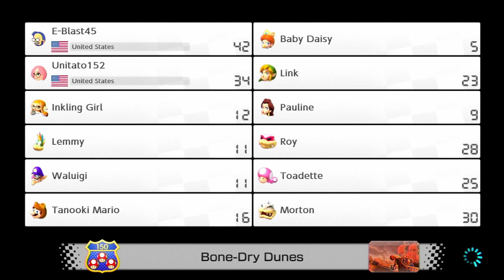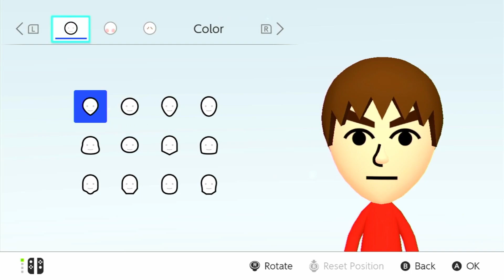Movie Sonic Vs Movie Amy in Mario Kart 8 Deluxe! Amy's Anger is Growing!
Hey there Movie Crew, its your star Movie Sonic, back at it again with another video! This time an old friend decided to show up, but i think she's gone crazy, first she wants to play mario kart with me and then the next second she wants to kill me!

 🔴TEAM SEGA BROS CHANNEL DESCRIPTION🔵

🔴Hey there everyone! This way past cool channel known as Team Sega Bros is a parody channel where Movie Sonic The Hedgehog and Mighty The Armadillo play video games, do reaction videos, and so much more cool stuff! This channel is not intended to be an original channel. If you do enjoy this channel’s content and want to see more, make sure you punch that like button and spin dash that subscribe button and spread Mighty and Movie Sonic’s content around! They really appreciate it, anyways, cya later! And stay awesome!🔵

__________________________🎥Social Medias✊___________________________

___________________🔴Special thanks to the Sega Bros!🔵___________________

Movie Amy: @Unitato152

Movie Tails:  @Yakols_Firestar

Movie Knuckles:  @blazingandy182

Classic Sonic: @ClassicSonicTheHedgehogYT

Modern Sonic: @speedyblue6220

Big the Cat:  @thebigputtytat211

Marine the Raccoon:  @CaptainMarine152

Gadget The Wolf:  @ChaosProtectors68

________________________🔴Important Information🔵________________________

🔴WHEN AM I GETTING MY OWN GAME?!🔵

🔴 This channel is not associated with Sega. Please don’t take any of this seriously. 🔵